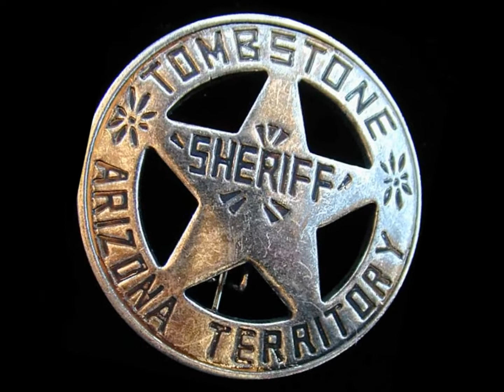charro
this is my vocal cover ogf agreat song charro from the movie charro elvis was in ,charro was the only song in the movie ,i love this movie gald i could sing the song today friends